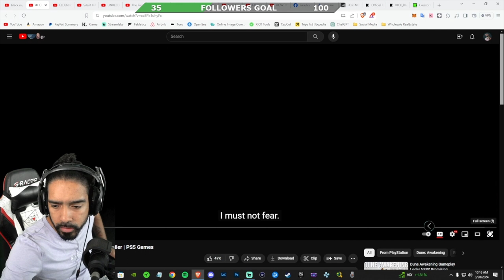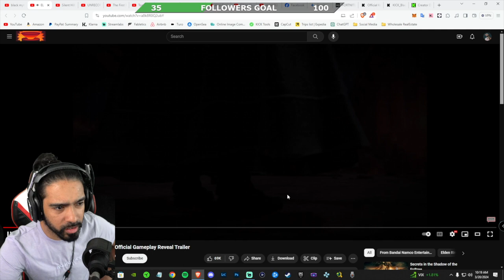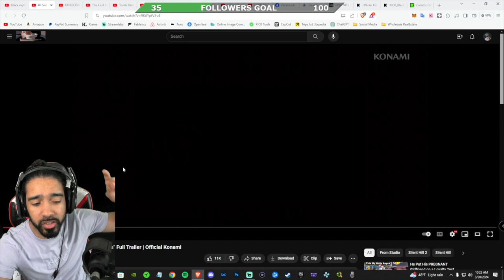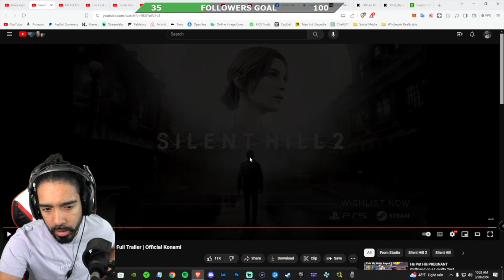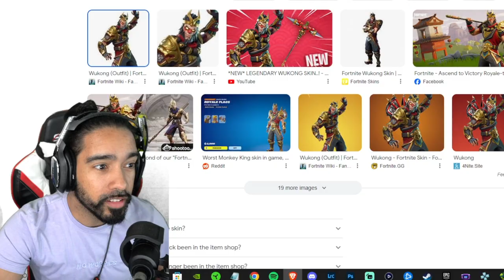Upcoming PROMISING Video Games of 2024 | REACTION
Follow me on KICK for unedited play throughs and anything stream related!